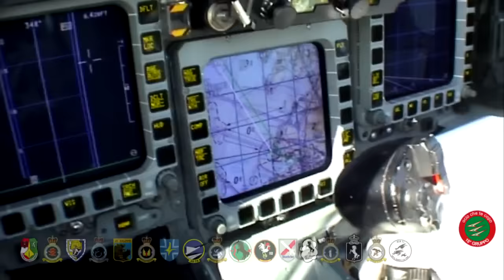Airbus Group - Eurofighter Typhoon Protecting The Skies [720p]